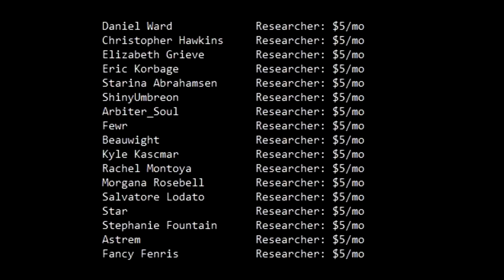The SCP Foundation Isn't Real!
And thinking it is for any serious length of time is stupid.